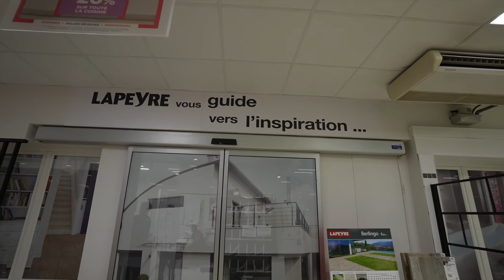22è Semaine Ecole Entreprise - Visite de Lapeyre par les élèves du Lycée Professionnel de Magnan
A l'occasion de la 22è Semaine Ecole Entreprise, organisée en collaboration avec le MEDEF Sud, l'Académie de Nice et l'UPE06, les élèves du Lycée Professionnel de Magnan ont visité l'entreprise Lapeyre.
Cette visite avait vocation à permettre aux étudiants de découvrir de nouveaux métiers afin de les aider dans leur choix de parcours postbac.